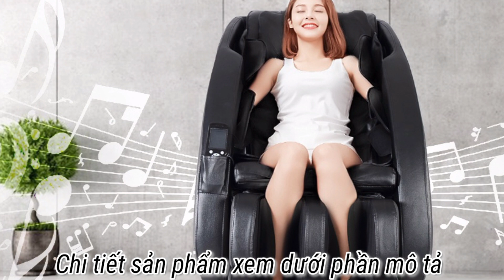Ghế massage trị liệu toàn thân Toshiko T8.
Ghế massage trị liệu toàn thân Toshiko T8. Mọi người xem chi tiết sản phẩm tại đây nhé: